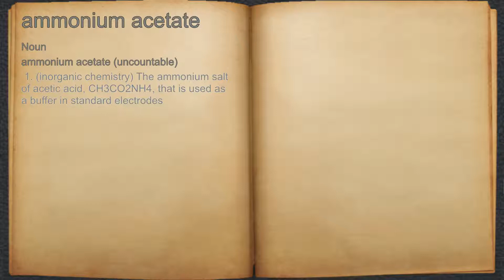What does ammonium acetate mean?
A spoken definition of ammonium acetate.

Intro Sound:
Typewriter - Tamskp